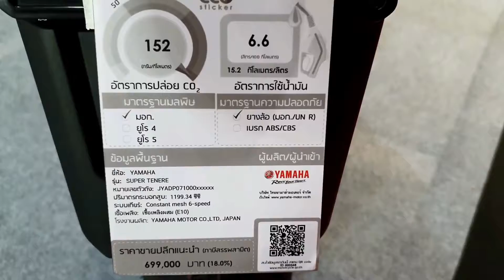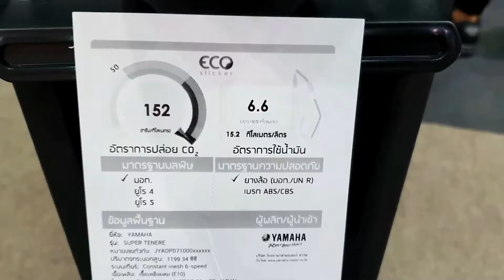Yamaha Super Tenere 1200 ES 2021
2021 Yamaha Super Tenere 1200 ES | Powerful Engine | Key Features : GO BEYOND :

The 2021 FJR1300ES puts the “sport” in Supersport touring. The 1298cc, DOHC, 16 valve, liquid-cooled inline four-cylinder engine delivers superb, smooth-running power and torque for unequaled muscular acceleration across the rpm range.
Rugged, durable and built for superior long distance adventure touring and exploring beyond the pavement.
Sophistication is the name of the game with the Super Ténéré ES. Does the convenience of adjusting your suspension without ever getting off your bike sound interesting? With the simple push of a button, you can adjust both preload and damping settings. Add heated grips and a cruise control system to the mix and you have a machine that is truly worthy of being called the Ultimate Transcontinental Adventurer.
2021 Yamaha Super Tenere ES  Key Features
Compact and Powerful Engine
With an exceptionally compact 1199cc parallel twin and a unique 270° crank for excellent torque and traction, the Super Ténéré® ES is built for adventure. Engine mass is kept low for great handling. Narrow 2-cylinder inline engine is slim and compact for carving tight lines in twisty mountain roads.
Electronic Suspension
Electronically adjusted suspension makes finding the right setting as easy as pushing a button. With four pre-load settings, three damping presets and an additional seven fine-tuning damping adjustments, the Super Ténéré ES suspension can be dialed perfectly to meet the needs of the rider, passenger and cargo amount and terrain.
All-Purpose Drivetrain.
Wide-ratio 6-speed transmission has the right gear, whether on the open highway or off-road. The durable enclosed shaft drive is protected from the elements while providing a direct, responsive connection to the rear wheel.
Advanced Fuel Injection
Twin downdraft throttle body fuel injection with YCC-T® (Yamaha Chip Controlled Throttle) delivers optimum throttle control and acceleration. Two-position “D-Mode” (Drive Mode) throttle response allows the rider to adjust mapping for conditions or preferences.
Traction Control
Traction control lets the rider get on the gas with confidence. This very advanced system regulates ignition timing, fuel injection and throttle valve opening based on wheel spin, providing a smooth response that is not abrupt like the competitors. Three modes are available to match rider preference, including off.
Assured Braking
The Super Ténéré ES has both an anti-lock braking system (ABS) and Unified Braking System (UBS). With UBS, squeezing the front brake lever also provides some rear-wheel braking while pressing the rear brake first overrides UBS for traditional separate front and rear braking action.
Convenience and Comfort
Whether riding across town or crossing a continent, rider comfort and convenience are important. Super Ténéré ES delivers with its cruise control, adjustable seat height and windshield, tunable front and rear suspension, low-maintenance shaft drive, centerstand and more

Credit to:
Riders INSYAF : @yudi.panca.yuda, @les2watch, @asuryanegara, @hary968anto